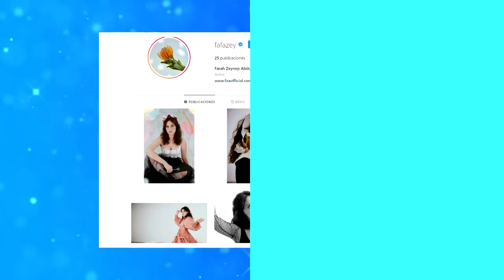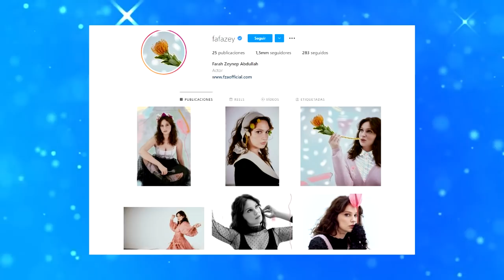Farah Zeynep Abdullah Novelas - Todo sobre INCI de INOCENTES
Hola a todos, en este video te cuento todo sobre la gran actriz turca Farah Zeynep Abdullah, sus novelas, su carrera como cantante, sus amores y por que Farah Zeynep Adbullah dejo la serie Inocentes.

0:00 Actriz Turca Farah Zeynep Abdullah
0:33 Biografia de Farah Zeynep Abdullah
1:48 Farah Zeynep Abdullah en Mar de Amores (Tormenta de Pasiones)
3:15 Farah Zeynep Abdullah y Engin Akyurek en la pelicula Bi Küçük Eylül Meselesi
3:39 Farah Zeynep Abdullah y Kivanc Tatlitug en Sura y Seyit
4:39 Farah Zeynep Abdullah y su novio Cancer Cindoruk de Kosem la Sultana
5:49 Farah Zeynep Abdullah canciones
6:05 Farah Zeynep Abdullah y Birkan Sokullu en la serie Inocentes
6:46 Por que Farah Zeynep Abdullah dejo la serie Inocentes
7:23 Farah Zeynep Abdullah nueva serie
8:18 Farah Zeynep Abdullah y su novio
9:00 Curiosidades de Farah Zeynep Abdullah

farah zeynep abdullah películas y programas de televisión
farah zeynep abdullah y su hija
farah zeynep abdullah novelas
mete horozoğlu
farah zeynep abdullah hijos
kıvanç tatlıtuğ y farah zeynep abdullah
farah zeynep abdullah tormenta de pasiones
farah zeynep abdullah twitter
inocentes serie turca capítulos completos en español
masumlar apartmanı temporada 2
inocente serie turca sinopsis
inocente serie turca 2021 reparto
inocentes serie netflix
inocente novela turca capitulo 1
inocentes serie española
inocente serie turca masumiyet
masumlar apartmanı español
masumlar apartmanı online
masumlar apartmani wikipedia
masumlar apartmanı 38
masumlar apartmanı finale
masumlar apartmanı 38 subtitulado español
masumlar apartmanı tokyvideo